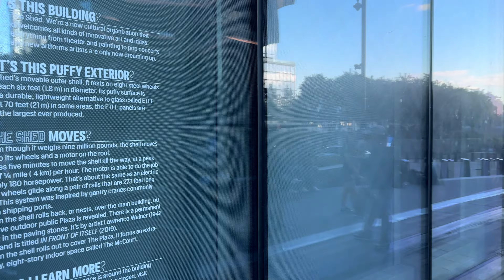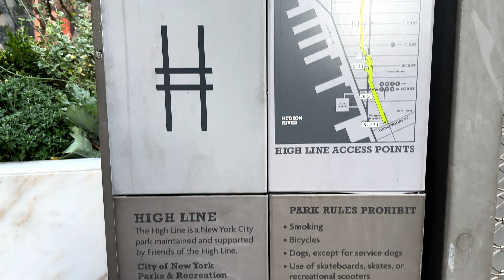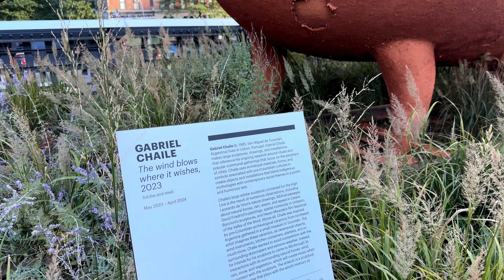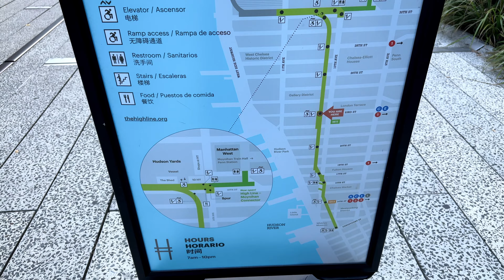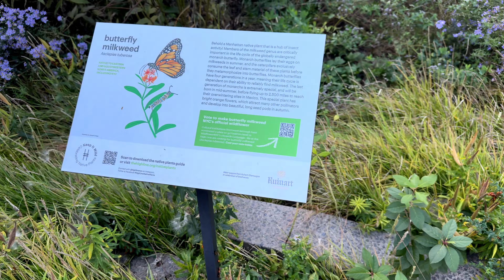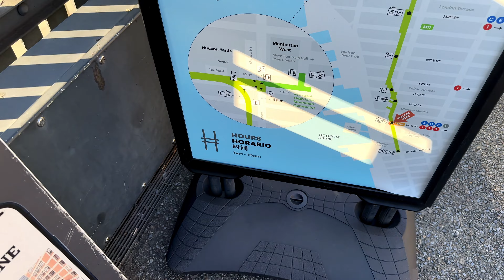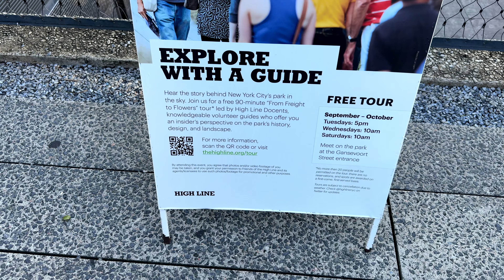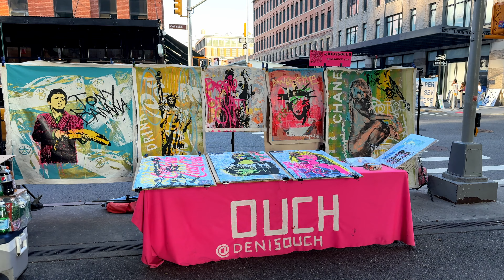Autumn🍁Hudson Yards HIGH LINE and VESSEL Virtual Walking Tour Manhattan New York 4K 🗽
Like or Comment to help the channel grow.